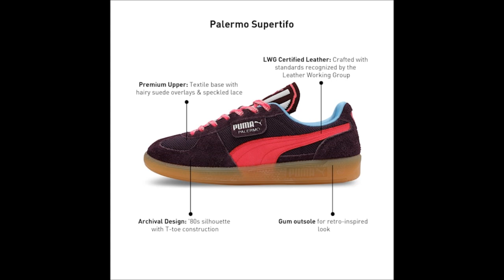PUMA Palermo Supertifo Unisex Sneakers Are The BEST 2024 Kicks?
Palermo Supertifo Unisex Sneakers